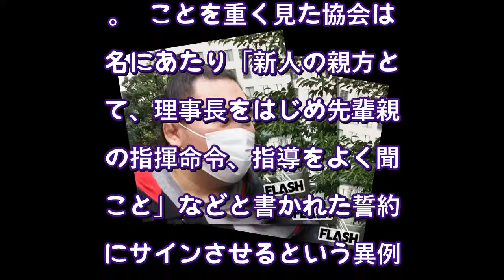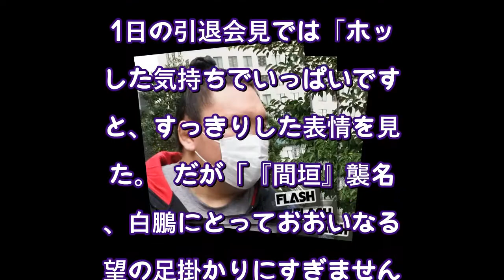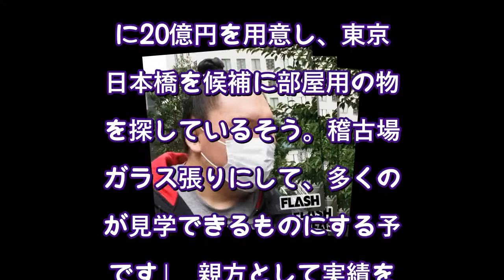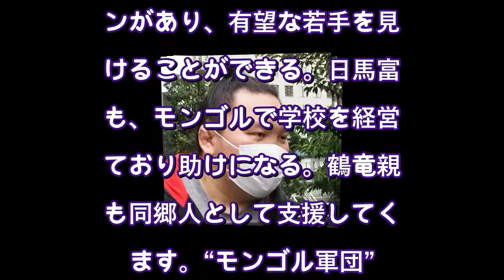白鵬が狙う「理事長の座」！朝青龍を “相談役” で角界復帰、相撲協会を “モンゴル軍団” で大改革へ（SmartFLASH） - Yahoo!ニュース